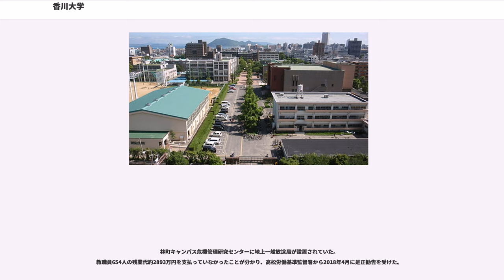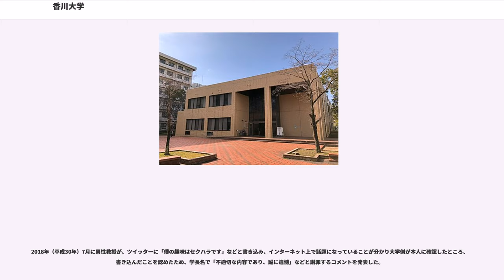香川大学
現在、6学部7研究科（愛媛大学との2つの連合研究科を除く）を擁する香川県唯一の国立大学。経済学部と法学部は、かつて戦前四国唯一の官立高商として数多くの政財界人を輩出した旧制高松高商を前身としている。

学部生：5,636名、大学院生：733名（連合農学研究科を除く）、計6,369名（2019年5月1日現在）。

高等裁判所や財務局、経済産業局など四国4県を統括する国の主要な出先機関と上場企業の支店が集中する高松市の地の利を背景に、国立大学として四国唯一の法学部、経済学部、法科大学院、MBA大学院（ビジネススクール）を持つ。このためMBA（地域マネジメント研究科）には四国内の官公庁や企業の現役職員の受講生が多く、初代研究科長が日本放送協会 (NHK) の経営委員・常勤監査委員を兼ねていた（現在は四国電力重役）ほか、歴代客員教授・講師陣には大蔵官僚時代に四国財務局長だった中山恭子元内閣総理大臣補佐官（拉致問題担当）をはじめ現職の県知事や地銀頭取、企業の重役、官公庁の幹部行政官、日銀支店長などが名を連ねている。

1997年（平成9年）に新設された工学部は国立大学としては最後発であるが、教授陣には企業出身の研究者が多く、産学協同色を鮮明に打ち出している。

農学部の何森健名誉教授によって学内の敷地から発見された酵素により、希少糖の大量生産法イズモリングが確立されたことにより、四国経済産業局や香川県、地元企業と産学官連携による希少糖の研究拠点となっている。学内には日本唯数の希少糖研究センターや国際希少糖学会の本部事務局が置かれているほか、学外には産官学連携の希少糖生産技術研究所も稼働している。

戦前、隣接する岡山、徳島両県には社会科学系の高等教育機関がなかったため、伝統的に県外出身者の比率が高い。瀬戸大橋の開通後は対岸の岡山県出身者が増え、地元香川県出身者と拮抗している。新制大学の発足から半世紀以上経った現在では理系の学部が半数を占めるようになり、研究成果の地元への還元も進んでいる。なお、近年は工学部を除いて入学者の約4割が女子学生となっている。

学生と教職員間の交流を深め、大学の教育環境をより良くするために、学生を主体とした教職員参加による「香川大学フレンドリー・ナイトスポット」を定期的に開催している。

昭和に2回（新制大学開学時、法学部新設後）、平成に2回と過去4回制定されている。現在のものは旧帝都高速度交通営団（営団地下鉄、現：東京地下鉄＝東京メトロ）の「Sマーク」によく似ている抽象的なデザインである。なお、普及を図るため、学章を入れた地元銘菓の「瓦せんべい」や三谷精糖の「和三盆糖」が製品化されており、香大生協でお土産として売られている。

香川医科大学との統合後に新校歌が制定された。ただし、他の多くの国立大学と同様、校歌や学生歌は入学式や卒業式といった公式行事でしか使われず、学生寮や文化系、体育会系のクラブの一部では、旧制高松高商時代の逍遥歌のほうが歌い継がれている。

以下、特記していない専攻は修士課程である。

大学本部と教育学部、経済学部、法学部は高松市中心部の幸町に、工学部は郊外の林町（香川インテリジェントパーク内）に、農学部、医学部はそれぞれ高松市外の三木町池戸（いけのべ）の旧単科大学時代からの敷地を引き継いでおり、キャンパスは4つに分散している。

幸町キャンパスの経済・法学部構内には、「香川大学講堂」がある。
中・四国の国立総合大学9校では唯一のもので、学部生の入学式・卒業式は毎年ここで行われている。
（広島大学、愛媛大学など他の8大学にはこれに相当する施設がないため、入学式・卒業式は大学の体育館もしくは市内のスポーツ施設等の公共施設を臨時に借りパイプ椅子を並べて行われている。）

それぞれ学生が自主的に運営する自治寮がある。

高松市内に男子学生寮（屋島寮）定員109名、2010年に新築移転された、幸町キャンパス内の女子学生寮（若草寮）定員70名がある。男子寮はもともと定員200名だったが、個室化した。また、これらとは別に、木田郡三木町に農学部学生のみを対象とした男子学生寮（光風寮）定員30名と、近年新築された留学生会館（屋島）がある。

2013年（平成25年）2月に香川県初の地上一般放送局の免許を取得、地上一般放送事業者としてワンセグ...